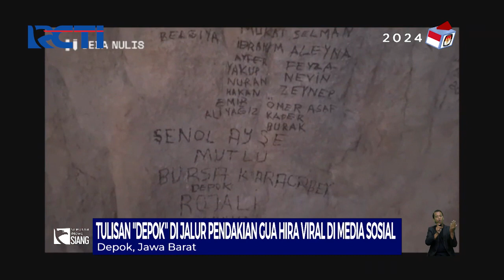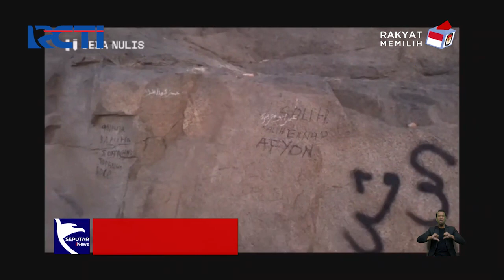Wali Kota Depok Angkat Bicara Terkait Vandalisme di Gua Hira - SIS 22/07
Seputar iNews Siang 22 Juli 2023